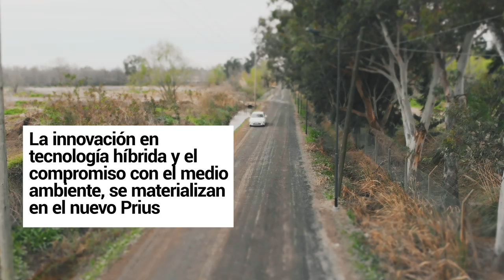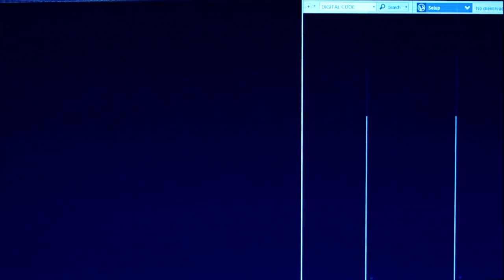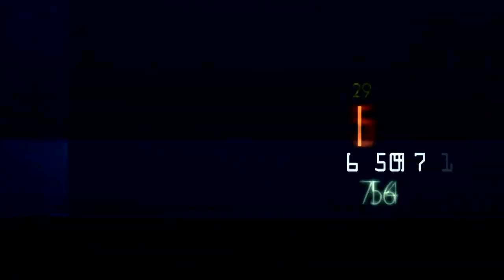Alimentos: volver a los hábitos de los abuelos y aprovecharlo todo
En las ciudades, a veces nos olvidamos de que los alimentos no "aparecen" en la verdulería. Te presentamos una propuesta para volver a los orígenes.

Presentado por Toyota Argentina